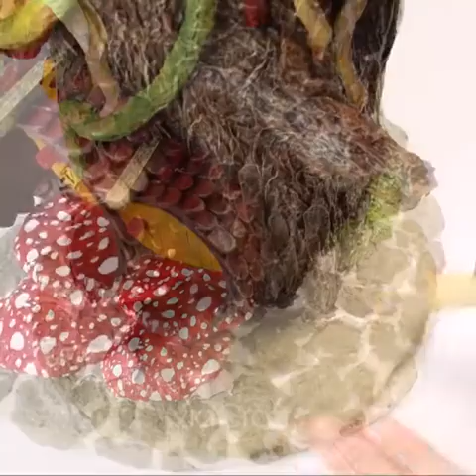children's worlds Beautiful craft